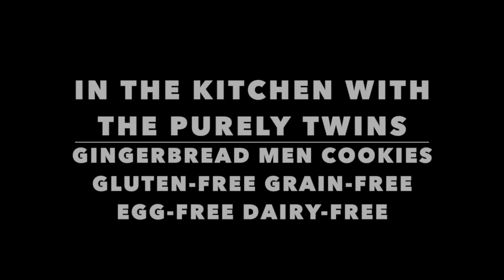Gingerbread man cookies with protein icing recipe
How to make soft and easy gingerbread man cookies made out of plantains.

Ingredients:
1/2 green-yellow plantain (100g after being peeled)
1 cup +2 tablespoons gluten-free/paleo flour blend
2 tablespoons coconut butter
1/4 cup sugar
1/4 teaspoon baking soda
1 teaspoon cinnamon
1 teaspoons ground ginger
1/2 teaspoon cloves
1/2 teaspoon sea salt
1/4 cup black strap molasses
1/4 cup arrowroot starch – 1 tablespoon at a time to roll dough in

Icing ingredients:
1 tablespoon arrowroot starch
2 tablespoons protein powder of choice (we used pea protein)
2 tablespoons water (add in slowly)
2–3 drops of stevia or 1 -2 tsp maple syrup

Instructions:
Peel plantain.
Place plantain, coconut butter and sugar in blender or food processor.
Blend.
Next add in flour and spices.
Blend.
Add in molasses.
Blend until combined.
Batter with be a little sticky.
Remove batter from blender and place on arrowroot starch covered surface.
Start with 1-2 tablespoons.
Begin to knead and roll out dough with a rolling pin.
Adding in 1 tablespoon of arrowroot at a time until dough rolls out easily.
Roll out dough to about 1/8″ thickness.
Cut dough using gingerbread man cookie cutters and remove scraps.
Transfer cookies to baking sheets using spatula.
Re-roll scrap dough and cut remaining cookies.
Bake cookies for 15 minutes.
When cookies are done and cooling make icing.
In a small bowl combine all icing ingredients.
Slowly add in the water until the icing blends together smoothly.
Spoon icing into a pipping bag and pipe onto cookies.

Instructions:

Notes:
We love using plantains as part of our flour in recipes.
If you can’t get a fresh plantain you can use green unripe bananas or use plantain flour. Start with 1/4 cup plantain flour and go from there.
For the flour blend  you can use any gluten-free flour of your liking.

Thanks for the love and support. We couldn’t do any of this without your love and support so thank you, dear friends!